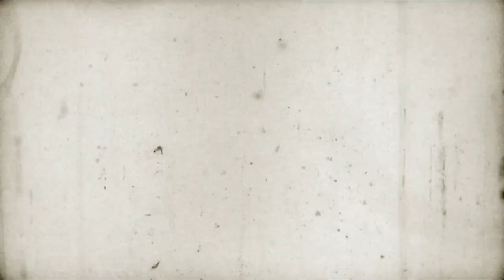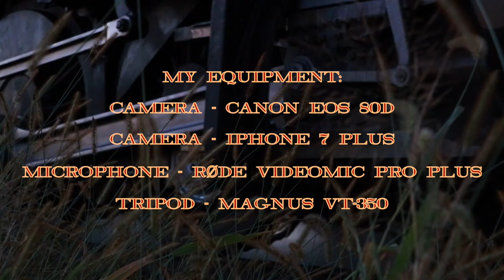Norfolk & Western 475 & 611: Norfolk & Western Steam Freight Service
On Saturday, October 5, 2019, Norfolk & Western 475 and Norfolk & Western 611 teamed up at Strasburg Railroad to put on a great show for photographers. This was a special photo charter hosted by Lerro Productions with the only operating Norfolk & Western steam engines in the world. Join us on this beautiful, cloudless fall day as we capture some breathtaking shots with the gorgeous weather we were blessed to have. A big thanks goes out to everyone who made this possible, specifically Lerro Productions, The Strasburg Railroad, and The Virginia Museum of Transportation. Without the efforts of these organizations, this event would have never happened.

Norfolk & Western 475 pulled a short mixed train while Norfolk & Western 611 pulled a freight train. Both engines were in a prototypical 1950s era look and put on a great show.

Filmed and Edited by Mark Turkovich

Filmed Saturday, October 5, 2019

This video MAY NOT be redistributed or reproduced in any manner.